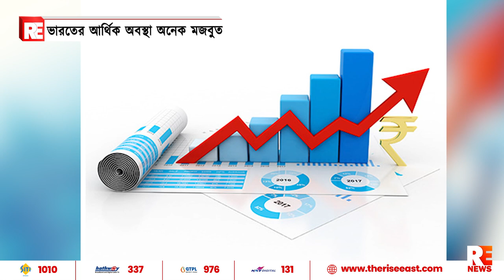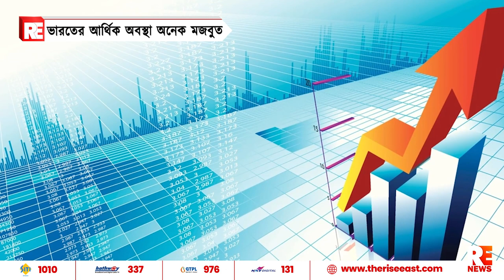ভারতের আর্থিক অবস্থা অনেক মজবুত